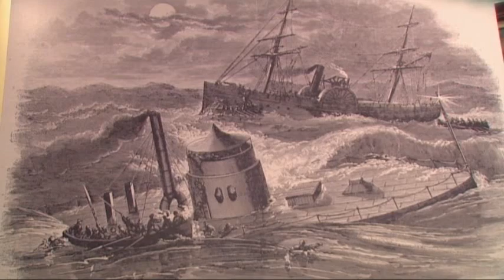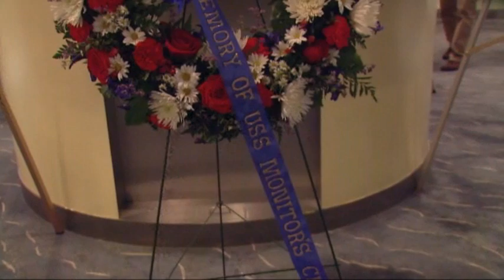Faces of 2 USS Monitor Crewmembers Reconstructed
In a longshot bid that combines science and educated guesswork, researchers hope the reconstructed faces of two remains found in the USS Monitor will help someone identify the unknown Union sailors. (March 6)